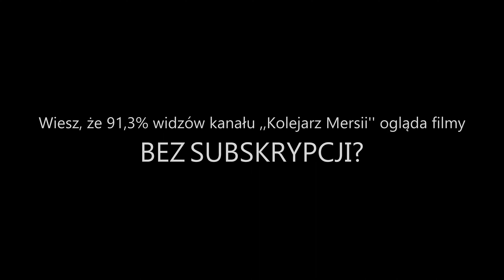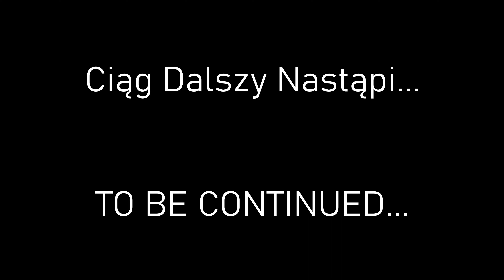Specjal na 300 Subskrypcji | Mix Rp1 - Quiz